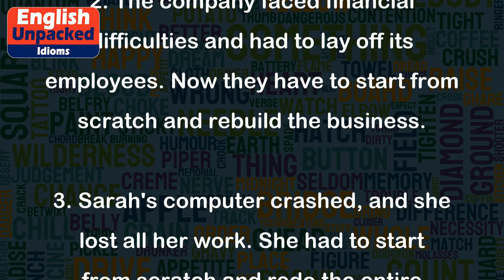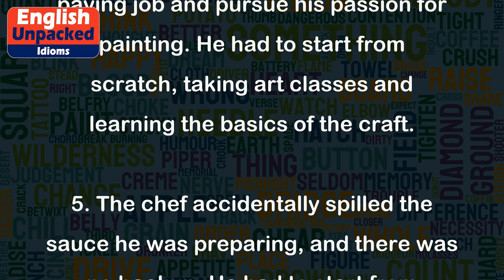Start from scratch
The idiom "start from scratch" means to begin a task or project from the very beginning, without any previous progress or advantage. It implies starting with no existing resources, knowledge, or assistance.
This phrase is often used when someone needs to start over or reset their progress due to various reasons. It emphasizes the idea of starting with a clean slate and building everything up from the ground level.
Here are a few examples to illustrate the usage of this idiom:
1. After failing the exam, Jane had to start from scratch and study all the material again.
2. The company faced financial difficulties and had to lay off its employees. Now they have to start from scratch and rebuild the business.
3. Sarah's computer crashed, and she lost all her work. She had to start from scratch and redo the entire project.
4. John decided to quit his high-paying job and pursue his passion for painting. He had to start from scratch, taking art classes and learning the basics of the craft.
5. The chef accidentally spilled the sauce he was preparing, and there was no backup. He had to start from scratch and make a new batch.
In all these examples, the idiom "start from scratch" is used to convey the idea of beginning again without any previous progress or advantage. It highlights the need to rebuild or restart from the beginning.